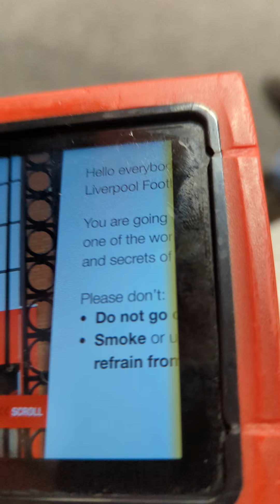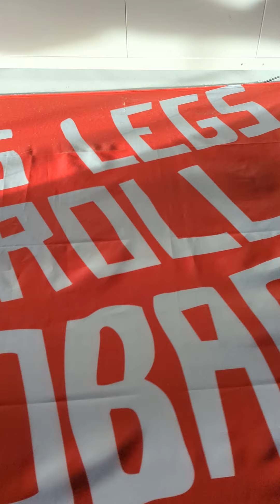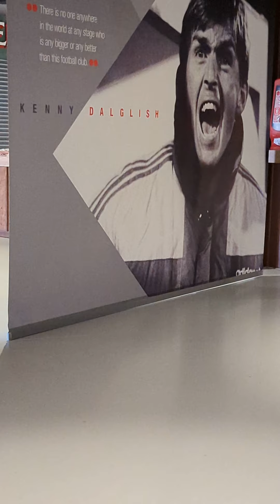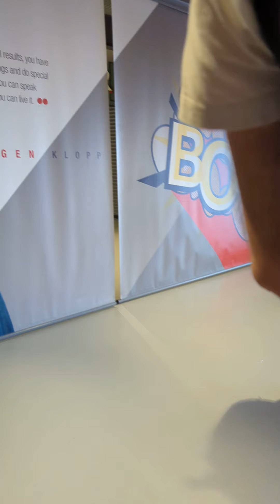football tour pt2